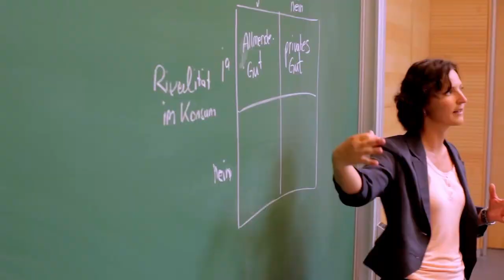UTTERLY - University of Bayreuth - What Is Teaching Excellence?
Join Nicolai Teufel, contact person for the UTTERLY project as he explains what Teaching Excellence means to him and how the EU-Ukrainian project focuses on student centrism! With funding from Erasmus+, this project is bringing together experts in higher education from the EU and Ukraine. Don't miss out - watch Nicolai's thoughts on Teaching Excellence now!